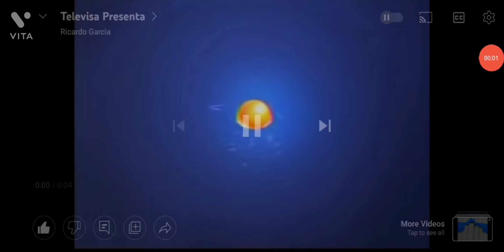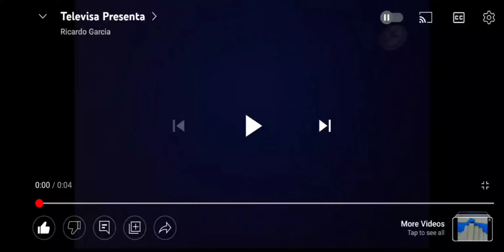TELEVISA PRENSENTA for 5 minutes .